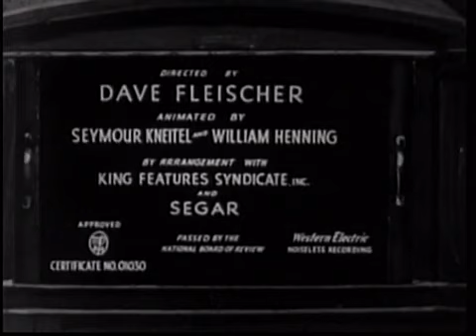Popeye the Sailor Cartoon - Little Swee' Pea 1936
Popeye the Sailor Man is a fictional cartoon character created by Elzie Crisler Segar. The character first appeared in the daily King Features comic strip Thimble Theatre on January 17, 1929, and Popeye became the strip's title in later years. The character has also appeared in theatrical and television animated cartoons.